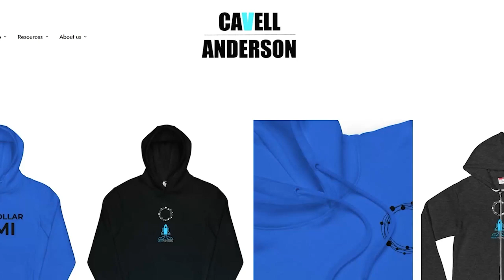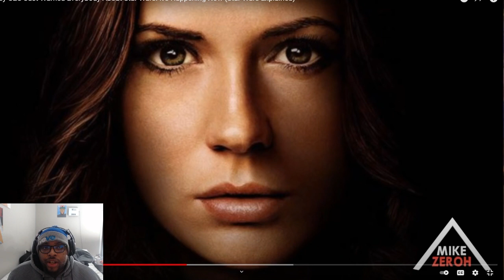Ecomi / OMI - MASSIVE Star Wars News From Disney CEO Will Increase Our VeVe NFTs Investment Value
Ecomi / OMI - MASSIVE Star Wars News From Disney CEO Will Increase Our VeVe NFTs Investment Value | Cavell Anderson

It's not something anyone has to do but everyone who does donate helps me continue creating the content I love and trying to bring the most possible value I can to the community!

Ecomi / Omi Token is the Future of NFT's and has partnered with some of the most powerful brands in the worlds that's generated hundreds of billions of dollars collectively. There is a lot of potential in this brand and we are all aboard very very early as it's still currently in beta! Don't miss this opportunity!